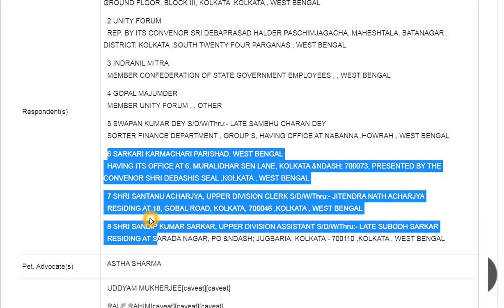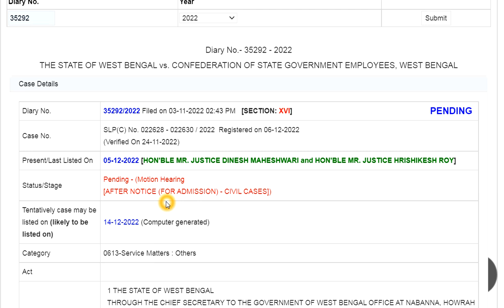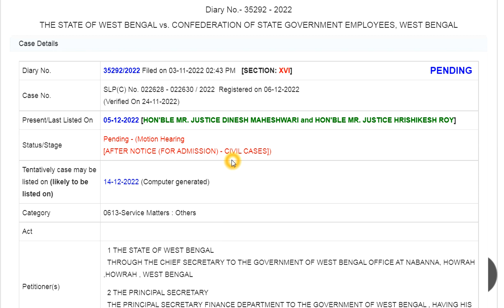D.A Case: রাজ্য সরকারের SLP কি সুপ্রিম কোর্টে গৃহীত হলো? হাইকোর্টে Contempt মামলা কি Stay পড়লো?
DA case update Supreme court, High Court DA contempt stay order,
Date : 08/12/2022